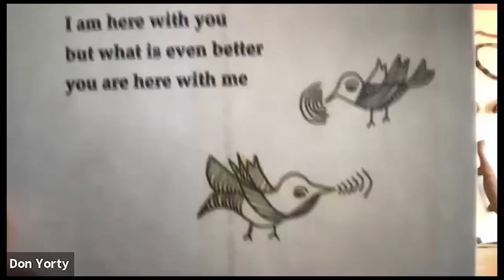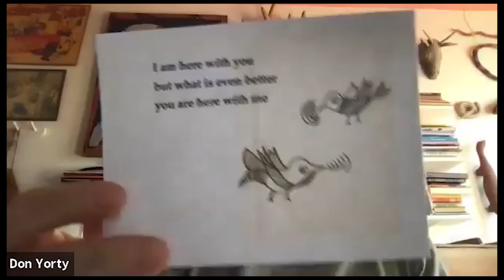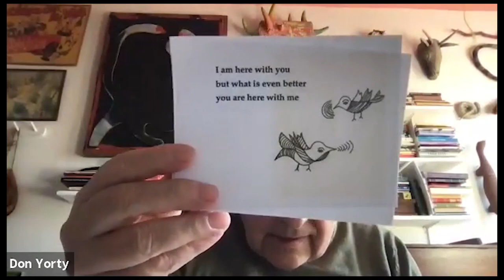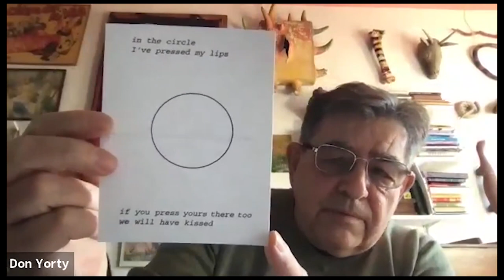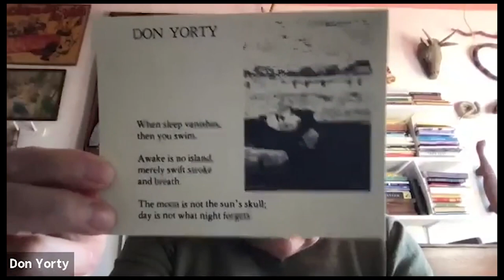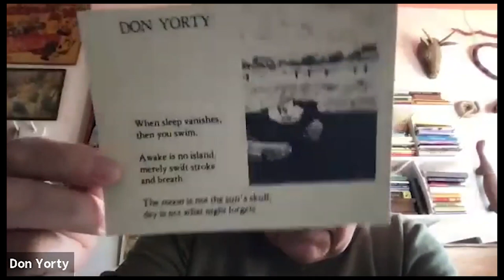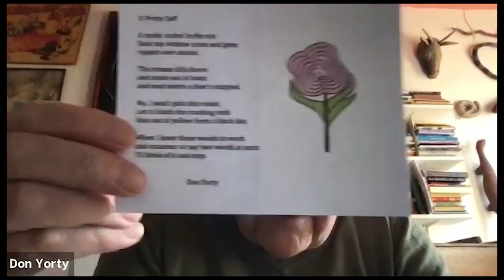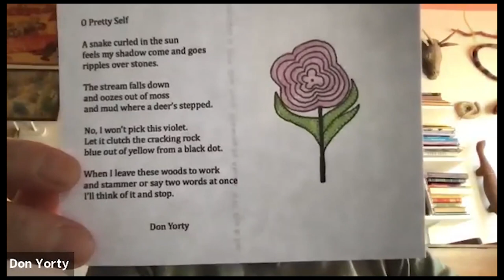All Things LGBTQ Interview Show: Polly Crozier, Samn Stockwell, and Don Yorty